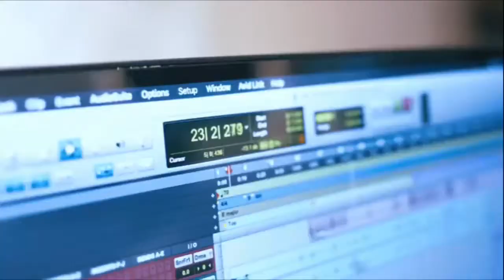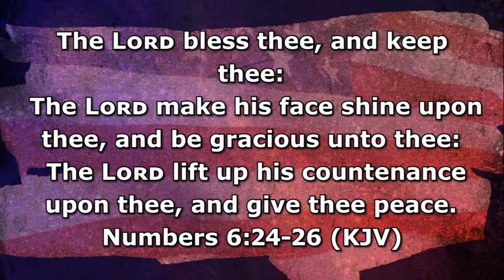Stand up Michigan Jackson Kick Off Meeting